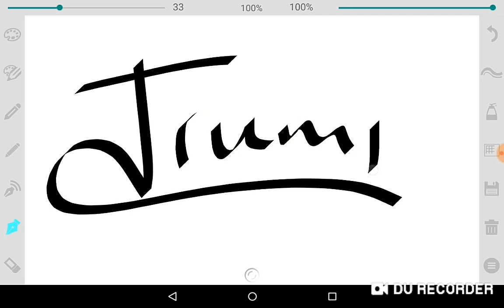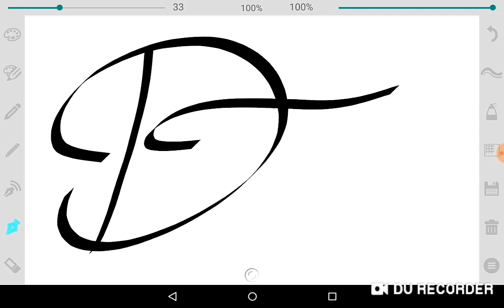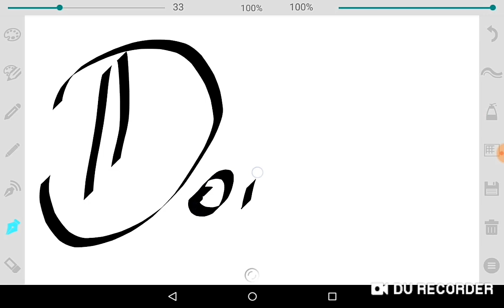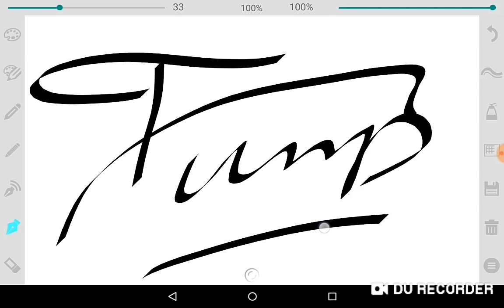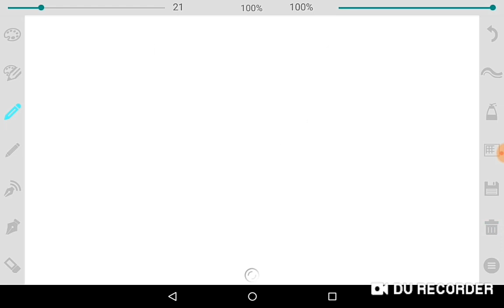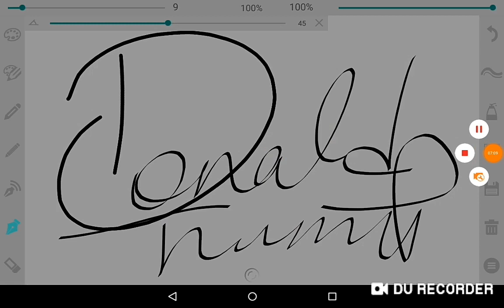Trump practising a new signature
He is bored of old signature:)